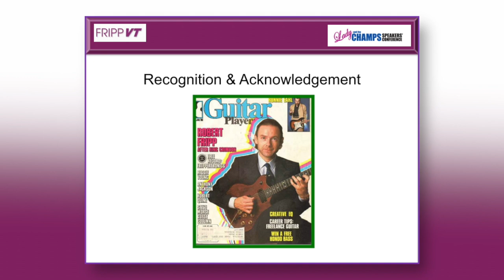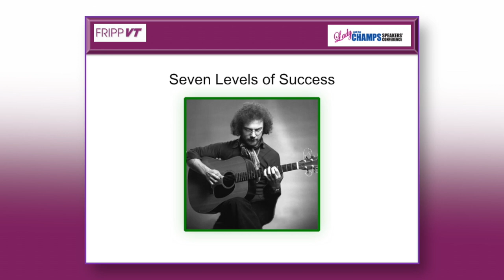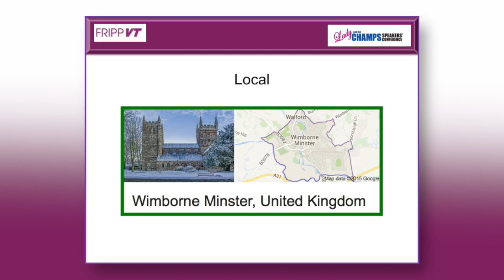When King Crimson Played in Hyde Park With The Rolling Stones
Robert Fripp tells about the impact of playing in Hyde Park with the Rolling Stones in the early days of when King Crimson was formed.
From Beginner to Mastery
Guitarist Robert Fripp of King Crimson is also a great public speaker.
Every fan of Fripp's will enjoy having access to watch 4 of his live presentations.

The Man Behind the Music (10 segments)
Beginner to Mastery (8 segments)
How to Be a Hero for More than One Day (7 segments)
How to Improve the Audience's Experience (10 segments)